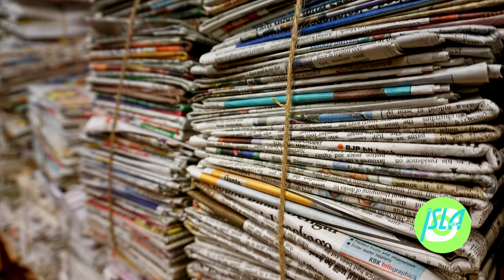Aseguran que Puerto Rico necesita una nueva ley para el manejo de basura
Alcaldes, ambientalistas y el director de la Autoridad de Desperdicios Sólidos aseguran que el Gobierno de Puerto Rico debe fomentar la creación de industrias locales que usen las casi 560 mil toneladas de material reciclable que se genera en la isla cada año.

Todos los textos, imágenes, gráficos, pistas de sonido, vídeo y animación, así como sus datos de diseño o de composición, están protegidos por las leyes de derechos de autor y otras leyes de protección. Su contenido no debe ser copiado con fines comerciales u otros fines, ni estar visible, ni siquiera en una versión modificada, en otros sitios web, sin consentimiento.